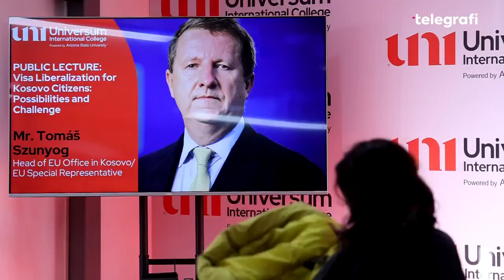Ligjërata e Ambasadorit të BE-së, Mr. Tomáš Szunyog, në UNI- Universum International College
Video nga ligjërata e Ambasadorit të BE-së 𝐌𝐫. 𝐓𝐨𝐦𝐚́𝐬̌ 𝐒𝐳𝐮𝐧𝐲𝐨𝐠 në UNI- Universum International College powered by Arizona State University🥇
Ambasadori i BE-së 𝐌𝐫. 𝐓𝐨𝐦𝐚́𝐬̌ 𝐒𝐳𝐮𝐧𝐲𝐨𝐠 ka mbajtur 𝐋𝐢𝐠𝐣𝐞̈𝐫𝐚𝐭𝐞̈ 𝐏𝐮𝐛𝐥𝐢𝐤𝐞 për studentët e UNI-Universum International College duke diskutuar mbi çështjen ‘𝑳𝒊𝒃𝒆𝒓𝒂𝒍𝒊𝒛𝒊𝒎𝒊 𝒊 𝑽𝒊𝒛𝒂𝒗𝒆 𝒑𝒆̈𝒓 𝑲𝒐𝒔𝒐𝒗𝒆̈𝒏: 𝑴𝒖𝒏𝒅𝒆̈𝒔𝒊𝒕𝒆̈ 𝒅𝒉𝒆 𝑺𝒇𝒊𝒅𝒂𝒕’.

Ligjërata e ambasadorit Szunyog ofroi një kuptim të plotë të qështjes që rrethon liberalizimin e vizave, duke ofruar një këndvështrim në sfidat dhe mundësitë e ardhshme brenda Bashkimit Evropian.

UNI – Universum International College fuqizohet dhe menaxhohet nga Arizona State University, Universiteti më i madh publik në SHBA.